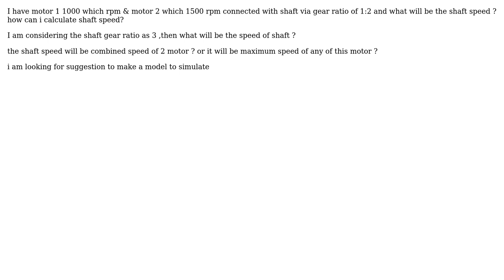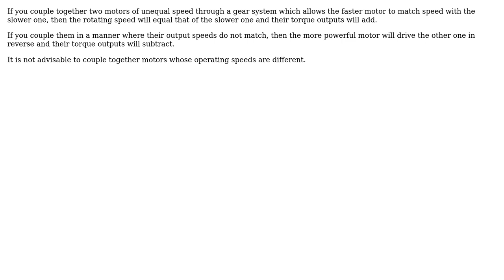Engineering: shaft speed when 2 motor connected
With thanks & praise to God, and with thanks to the many people who have made this project possible! | Content (except music & images) licensed under CC BY-SA | Music | Images & others | With thanks to user Vinith Kumar user niels nielsen and the Stack Exchange Network Trademarks are property of their respective owners. You are responsible for your own actions.